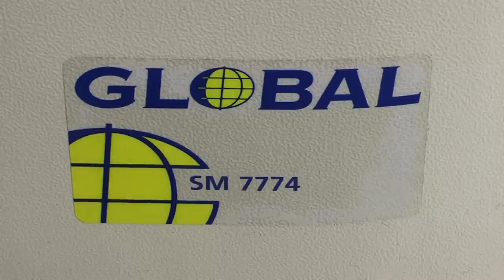Global SM7770 series - Shoe production sewing machine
Global SM 7773 - Three needle chain stitch, low postbed sewing machine ideal for stitching work shoes, safety shoes, hunting shoes and boots, sandals and slippers. They are also the machines of choice for sewing luggage, bags, sporting goods (body protectors, punching bags, etc.) and a diversity of other items. Speeds of over 1600 stitches per minute are possible, depending upon the application. This sewing machine is noted for his remarkable penetrating capability. This sewingmachine can be easily converted in the field to accommodate different needle spacings and number of needles. Complete with stand and Ho Hsing servo motor.

Global SM 7774 -- Same as above, however a four needle chainstitch machine with a standard needle gauge of 7,2 mm
Timberland shoe making

These 3 or 4 needle shoe machines are very popular in the shoe industry and we have sold the sewing machines to many large shoe factories worldwide. The shoe  producers can make fancy stitching, manly on heavy duty shoes and this machine will beat the production time and quality of the automatic machines.

maquinas calcado, maquinas costura calcado, maquinas de producao de calcado, machine chaussure, machines a coudre pour la chaussure, machine pour la fabrication de chaussures,macchine pour le montage de la chaussures, maquinas de zapatos, maquinas de coser zapatos, maquinas para la producion de zapatos,Schuhmaschinen, Schuhnaehmaschinen, macchine scarpe,
macchine per cucire scarpe, macchine per produzione scarpe,  schoenmachines, naaimachines voor de schoen industrie,
puritan shoe machines, protos shoe machines,